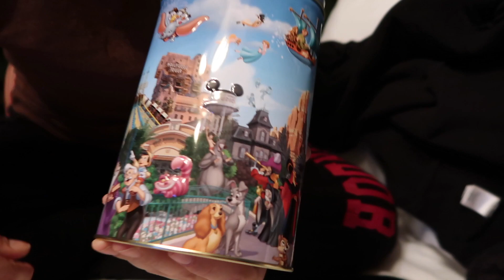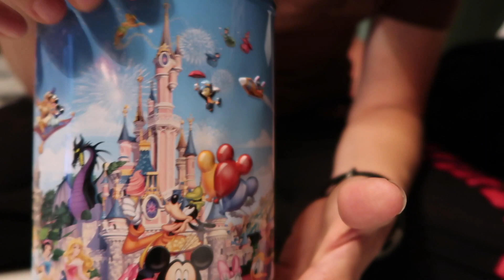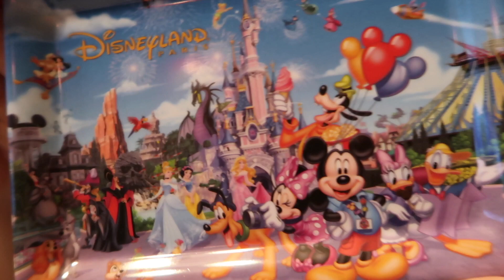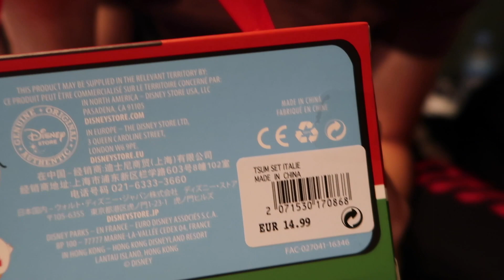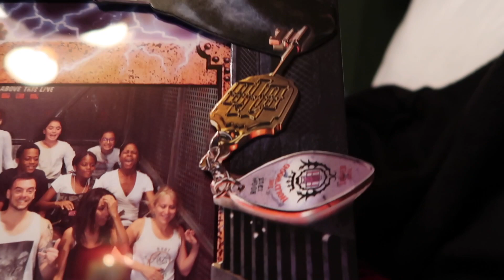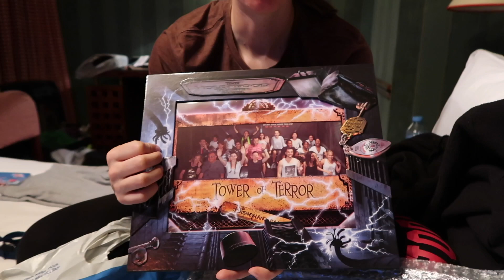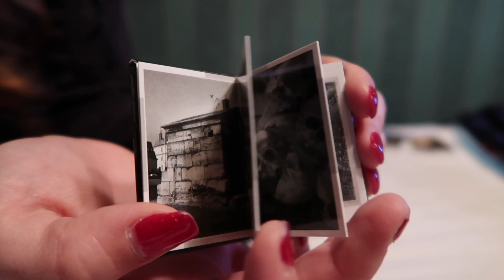Disneyland Paris Haul, Paris Haul!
RE-UPLOAD WITH SOUND FIXED.  All the things we bought during our travels in Paris, with lots of stuff from Disneyland Paris!  I didn't get the Pua in the screenshot, but you can find that footage in our Disneyland Paris day 3 vlog!